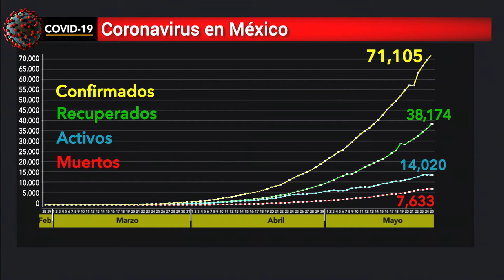Pese a incremento de contagios y fallecidos por COVID, el López Obrador insiste que vamos de salida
En México ya son 71 mil 105 casos confirmados de COVID_19, lamentablemente 7 mil 633 personas han fallecido, pese a las cifras, el Presidente AndrésManuelLópezObrador insiste que vamos de salida